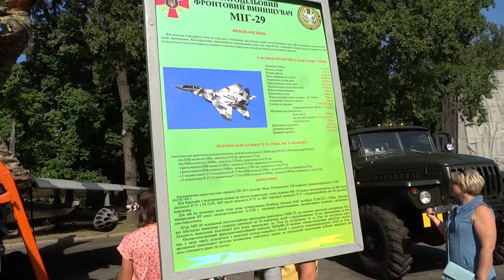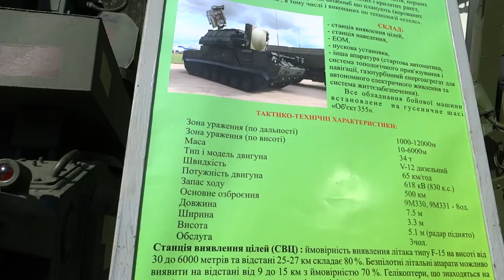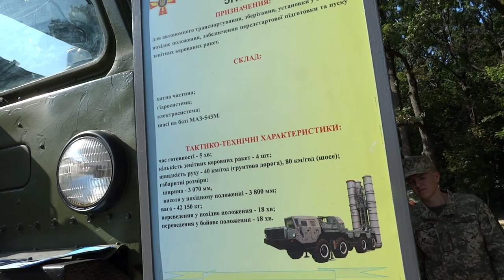Миг-29, "Бук" - военная техника посреди Харькова 31 августа 2018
По поводу принятия присяги курсантами в Харькове на мемориале Славы установленна военная техника - самолёт, "Бук", пулемёт и зенитка.
31 августа 2018.